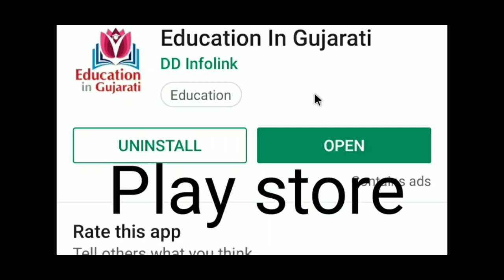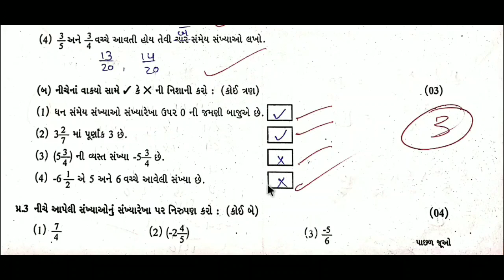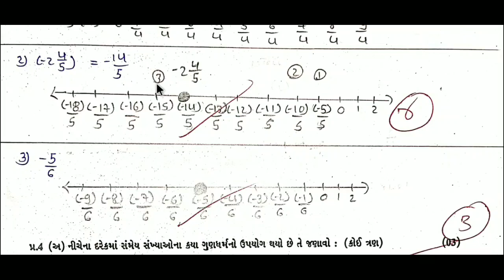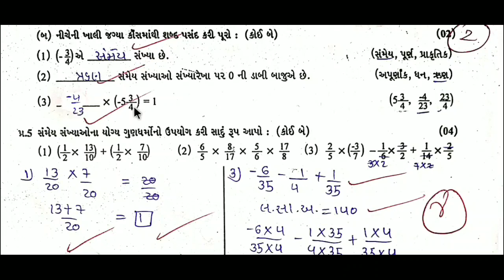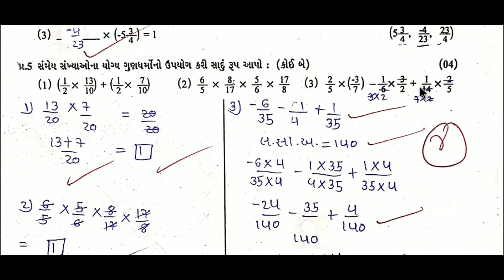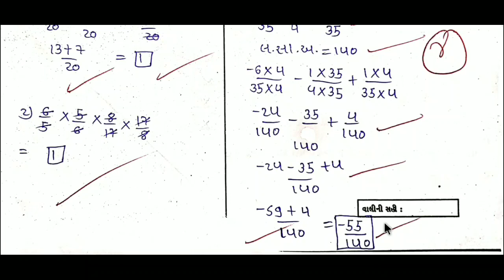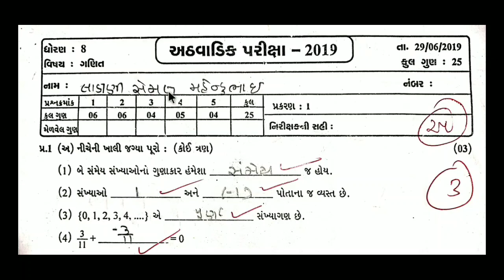Std 8 maths test 1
congrats all students

keep watching
keep learning